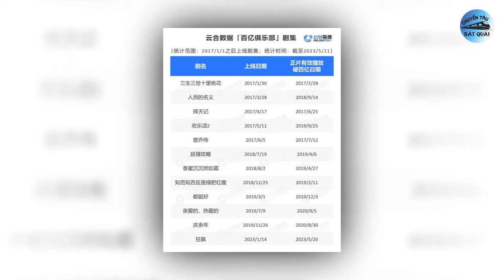Dương Tử có tới 3 bộ phim được tích lũy trên, Thế thân của Lệ Dĩnh có ngày ngang hàng với mình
1. Dương Tử là nữ diễn viên có nhiều phim đạt 10 tỷ view nhất.
Theo thống kê của Vân Hợp từ 1/1/2017 đến 21/05/2023, có khoảng 12 phim tích lũy được 10 tỷ view. Trong đó, không ít những tác phẩm vô cùng quen thuộc với khán giả trong nước lẫn châu Á như Tam Sinh Tam Thế Thập Lý Đào Hoa, Diên Hi Công Lược...
2. Triệu Lệ Dĩnh chắc hẳn không bao giờ ngờ được rằng cô gái từng làm thế thân cho cô lại có ngày ngang hàng với mình.
Diễn viên Triệu Lệ Dĩnh là cái tên được biết đến nhiều nhất trong làng giải trí nhờ những bộ phim hot, khả năng diễn xuất của cô cũng được đánh giá cao. Ngay cả người thế thân của Triệu Lệ Dĩnh cũng bất ngờ vụt sáng thành sao lớn khiến dân tình bất ngờ.
Có thể nói, khởi đầu của Lý Nhất Đồng đã đạt đến độ cao mà nhiều người mơ ước, đây chính là điểm may mắn hơn Triệu Lệ Dĩnh. Tuy nhiên, so với Triệu Lệ Dĩnh, Lý Nhất Đồng lại thiếu một chút may mắn khác. Triệu Lệ Dĩnh đạt được vị thế như ngày nay không chỉ nhờ sự kiên trì, mà còn bởi sự yêu mến của khán giả. Khuôn mặt tròn trĩnh, không quá sang trọng của cô lại mang đến sự gần gũi, khiến khán giả cảm thấy dễ mến. Ngược lại, Lý Nhất Đồng dù xuất hiện nhiều lần nhưng vẫn chưa để lại ấn tượng sâu sắc trong lòng khán giả.
3. Nhan sắc bất biến của Đường Yên sau 20 năm vào showbiz 'gây sốt' khắp cõi mạng.
Đường Yên là một trong những tiểu hoa đán thuộc lứa 85 đắt giá của màn ảnh Hoa ngữ. Bất chấp dòng chảy của thời gian, người đẹp này vẫn giữ được diện mạo trẻ đẹp, vóc dáng thon thả khiến các hậu bối kém tuổi cũng phải ghen tỵ. Mới đây, Đường Yên một lần nữa khiến khán giả ngỡ ngàng trước nhan sắc bất biến của cô.